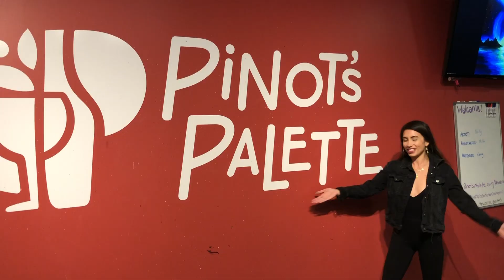Paint night | Pinot Noir and Painting | Date Night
We recently discovered a very cool place called Pinots Pallet which I totally fell in love with.
They provide group art classes all while sipping on wine. What gets better than that?!
Its the perfect place for a girls night or date night!